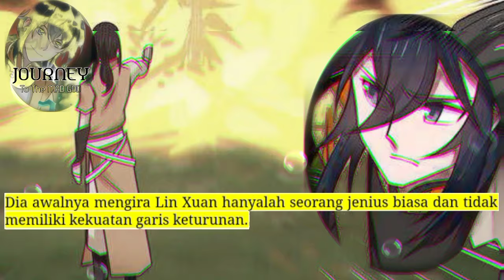Perjalanan Dewa Gila season 218